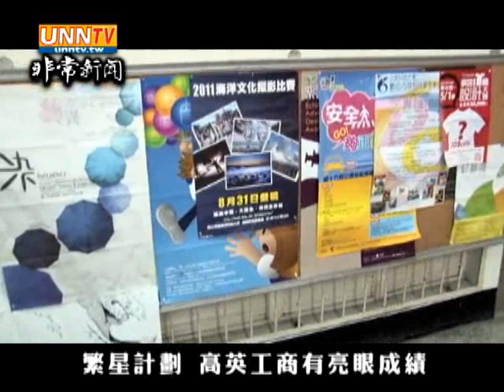高英工商廣設科不同凡響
高英工商參加繁星計畫推甄表現亮眼，全數錄取理想中的第一志願。葉奕彤與沈子程同學雙雙以高分進入高雄餐旅大學烘培管理系與台科大不分系，郭玟妤同學錄取國立雲林科技大學視覺傳達設計系，蔣函芳同學也順利進入文藻外語學院英國語文系。喜訊傳回學校，高英師生無不同感驕傲，更讓同學於平日的努力與優異表現獲得了高度肯定。